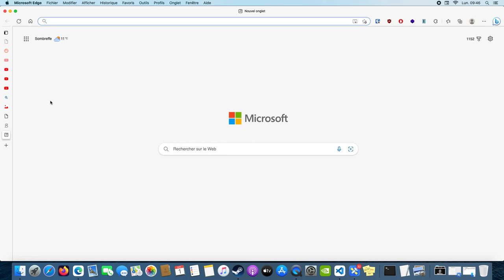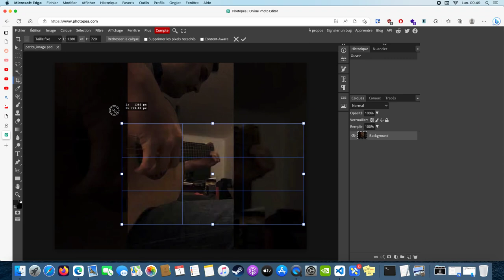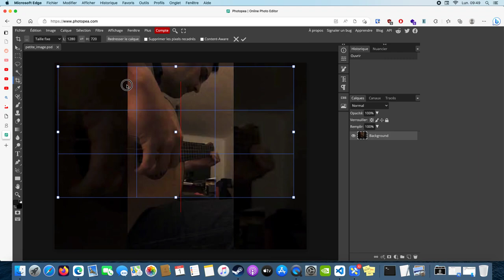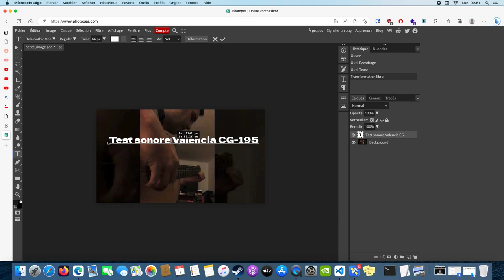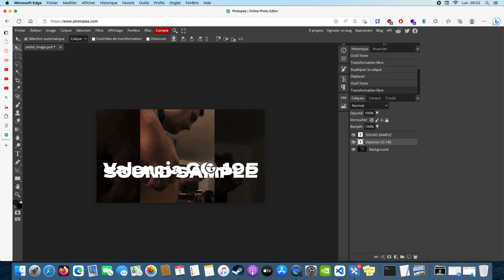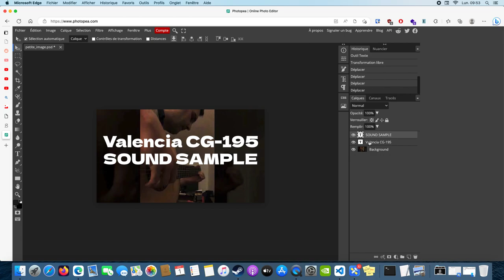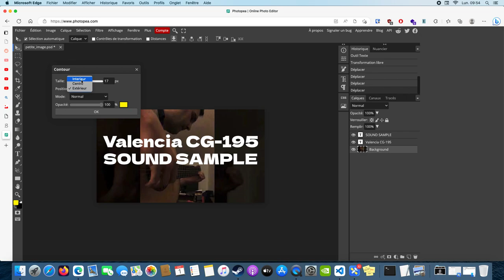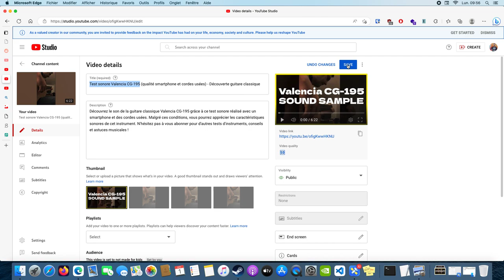Optimiser et personnaliser vos thumbnails YouTube avec Photopea.com - Étape 3/3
Dans cette troisième et dernière vidéo de notre série, apprenez à optimiser et personnaliser vos thumbnails YouTube en utilisant Photopea.com, un éditeur d'images en ligne similaire à Photoshop. Découvrez comment mettre en page graphiquement, exporter en JPG et appliquer votre thumbnail optimisé à vos vidéos YouTube via YouTube Studio. Boostez votre chaîne dès aujourd'hui !

00:00 Introduction du contexte de la série de trois vidéos pour booster la visibilité de son channel YouTube
00:28 Introduction du sujet de cette vidéo, optimiser une image avec Photopea pour générer un thumbnail YouTube
01:48 Recadrer l'image à une résolution fixe en pixels (1280x270px)
03:23 Mon process pour inscrire du texte en couleur et mis en page superposé sur la photo via l'outil texte et les calques dans Photopea
06:56 Finalisation mise en page et digression sur la monétisation YouTube
07:58 Appliquer un contour de couleur jaune par dessus la photo/l'image/thumbnail.
08:50 Exporter le projet finalisé en JPG en vérifiant la dimension et la qualité de l'image
09:45 Appliquer la nouvelle miniature/thumbnail optimisée, sur la vidéo, dans YouTube Studio

N'oubliez pas de consulter les autres vidéos de cette série pour apprendre à récupérer et agrandir vos thumbnails YouTube :

Lien de la playlist YouTube où s'inscrivent les trois vidéos (Boostez votre chaîne YouTube avec des thumbnails optimisés et personnalisés)

En apprendre plus sur l'origine de Photopea (page Wikipedia dédiée à l'outil, en anglais)

Lien vers un fichier .psd (Projet Photopea/Photoshop) contenant un project de thumbnail optimisé déjà mis en page, libre d'utilisation (creative commons)

Lien vers une galerie de thumbnails que j'ai générés pour mes vidéos, à titre d'exemple ou pour inspiration

Rejoignez-nous dans l'aventure et enrichissez votre point de vue avec des contenus étonnants, divertissants ou utiles ! 🌟 Inscrivez-vous à notre newsletter exclusive et restons connectés !